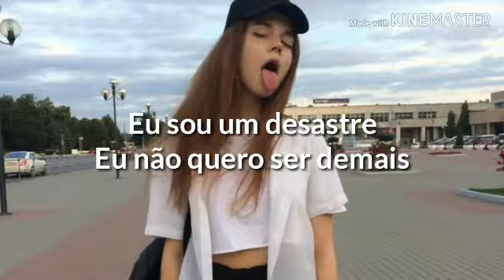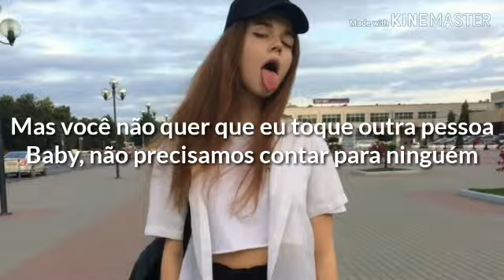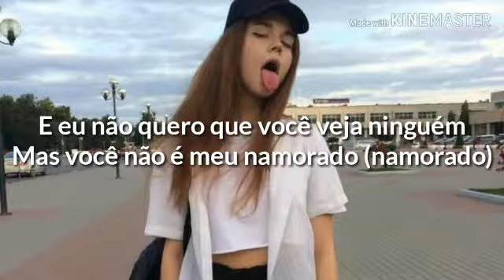Ariana Grande & Social House - Boyfriend {Tradução/Legendado}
Lançamento!